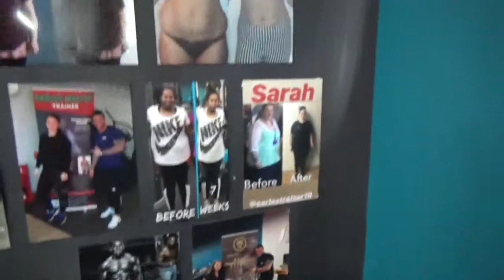WORKOUT OF THE DAY CORE BY CARLOS TRAINER 220319